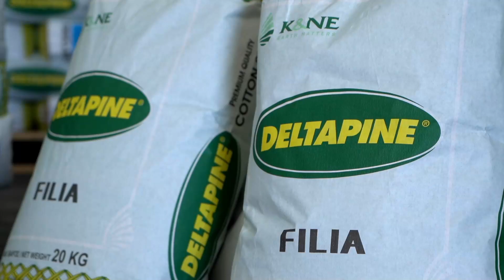TV SPOT 10 DELTAPINE K&N ΕΥΘΥΜΙΑΔΗΣ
Η Deltapine είναι ο κορυφαίος οίκος στην Αμερική στους σπόρους βαμβακιού. Η πιο σύγχρονη βιομηχανία επεξεργασίας σπόρων βαμβακιού στην Ευρώπη,  το εργοστάσιο του ομίλου Ευθυμιάδη στην Ξάνθη, σε συνδυασμό με την τεράστια τεχνογνωσία στην παραγωγή και τον ποιοτικό έλεγχο των σπόρων εγγυώνται την άριστη ποιότητά τους. Η Κ&ΝΕ και η Deltapine φέρνουν στην ελληνική αγορά μοναδικά προϊόντα που ξεχωρίζουν για τις πολύ μεγάλες αποδόσεις και την ποιότητά τους.